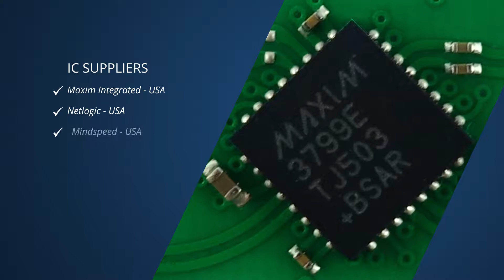BlueOptics© BO15E31602D Bidi SFP 2.5G SDH SONET, 2KM, Optical Transceiver, DDM/DOM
The BlueOptics© BO15E31602D Small Form-Factor Pluggable (SFP) transceiver with LC duplex connector from CBO is designed for long-range single-mode OC-48/STM-16 SDH/SONET applications and can also be used for Gigabit Ethernet (GbE), Gigabit Fibre Channel over Ethernet (GB FCoE) high-speed applications of up to 2.5 gigabits per second.